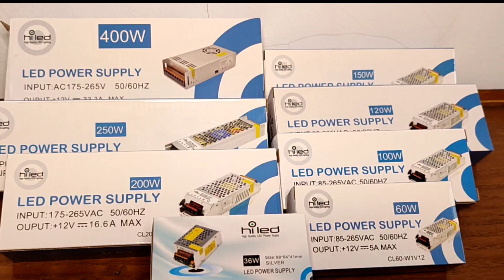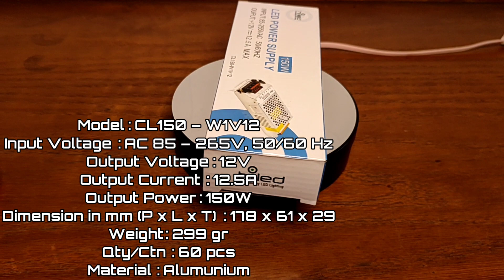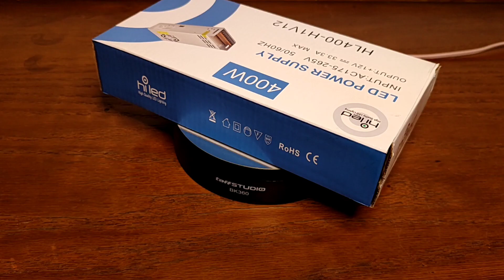Adaptor / Power Supply /Trafo 12V Indoor Hiled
ADAPTOR / POWER SUPPLY 12V - SPA 3A
 Kategori: Adapter - Indoor SPA 12V

Spesifikasi:

Model : HL36 – W1V12
Tegangan Masukan : AC 85 – 265V, 50/60 Hz
Tegangan Keluaran : 12V
Keluaran Saat Ini : 3A
Daya Keluaran : 36W
Dimensi dalam mm (P x L x T) : 85x58x30
Berat : 114 gr
Jumlah/Ktn : 72 buah
Bahan : Aluminium
Fitur spesial : Lebih dari Perlindungan Kapasitas
100% Kapasitas Nyata
100% Gulungan Tembaga
Garansi Satu Tahun
ADAPTOR / POWER SUPPLY 12V - SPACL
 Kategori: Adapter - Indoor SPACL 12V
Model : CL60 – W1V12
Tegangan Keluaran : 12V
Keluaran Saat Ini : 5A
Daya Keluaran : 60W
Dimensi dalam mm (P x L x T)    : 100x50x28
Berat : 150 gr
Jumlah/Ktn : 70 buah
Bahan : Aluminium
100% Kapasitas Nyata
100% Gulungan Tembaga
Garansi Dua Tahun
SUPPLY 12V - SPACL 10A Kategori: Adapter - Indoor SPACL 12V

Model : CL120 – W1V12
Tegangan Keluaran : 12V
Keluaran Saat Ini : 10A
Daya Keluaran : 120W
Dimensi dalam mm (P x L x T)  : 178x61x29
Berat : 299 gr
Jumlah/Ktn : 60 pcs
Bahan : Aluminium
100% Kapasitas Nyata
100% Gulungan Tembaga
Garansi Dua Tahun
SUPPLY 12V - SPACL 12.5A Kategori: Adapter - Indoor SPACL 12V

Model : CL150 – W1V12
Tegangan Keluaran : 12V
Keluaran Saat Ini : 12,5A
Daya Keluaran : 150W
Berat : 299 gr
Jumlah/Ktn : 60 pcs
Bahan : Aluminium
100% Kapasitas Nyata
100% Gulungan Tembaga
Garansi Dua Tahun
SUPPLY 12V - SPACL 16.6A Kategori: Adapter - Indoor SPACL 12V

Model : CL200 – W1V12
Tegangan Masukan : AC 175 – 265V, 50/60 Hz
Tegangan Keluaran : 12V
Keluaran Saat Ini : 16.6A
Daya Keluaran : 200W
Berat : 348 gr
Jumlah/Ktn : 60 pcs
Bahan : Aluminium
100% Kapasitas Nyata
100% Gulungan Tembaga
Garansi Dua Tahun
ADAPTOR / POWER SUPPLY 12V - SPACL 20.8A

Model : CL250 – H1V12
Tegangan Keluaran : 12V
Keluaran Saat Ini : 20,8A
Daya Keluaran : 250W
Dimensi dalam mm (P x L x T)  : 211x62x31
Berat : 495 gr
Jumlah/Ktn : 44 buah
Bahan : Aluminium
100% Kapasitas Nyata
100% Gulungan Tembaga
Garansi Dua Tahun
ADAPTOR/POWER SUPPLY 12 V - 33. 3A
Spesifikasi:

Model : HL400 – W1V12
Tegangan Keluaran : 12V
Keluaran Saat Ini : 33.3A
Daya Keluaran : 400W
Dimensi dalam mm (P x L x T)  : 196x98x40
Berat : 583 gr
Jumlah/Ktn : 32 buah
Bahan : Aluminium
Dengan Kipas
100% Kapasitas Nyata
100% Gulungan Tembaga
Garansi Satu Tahun